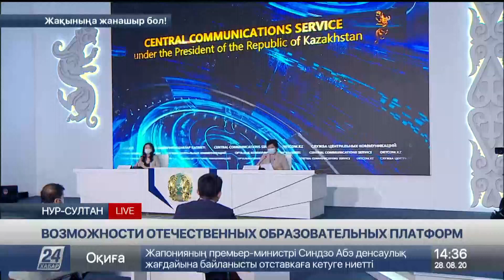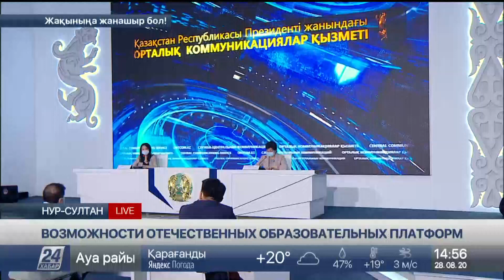Брифинг. Отандық білім беру платформаларының мүмкіндігі